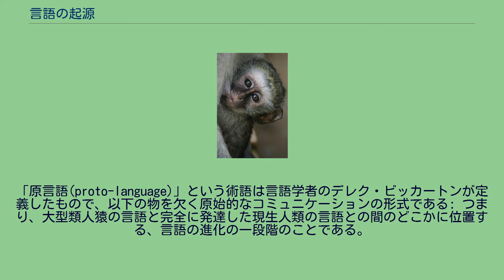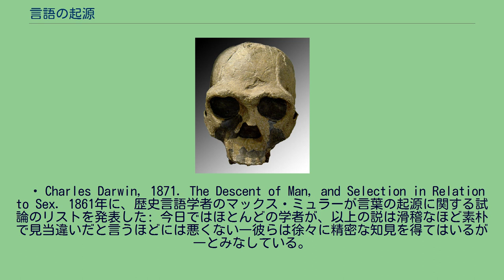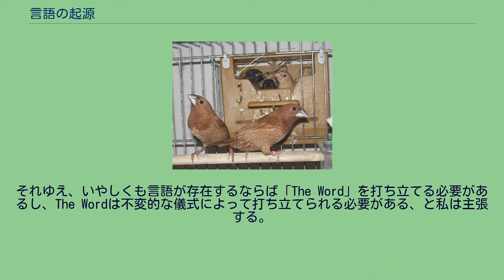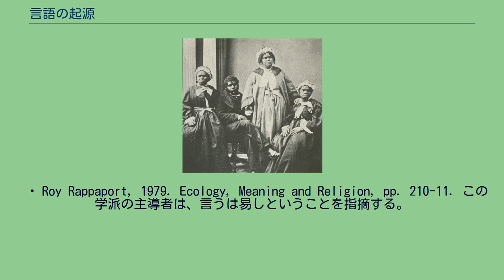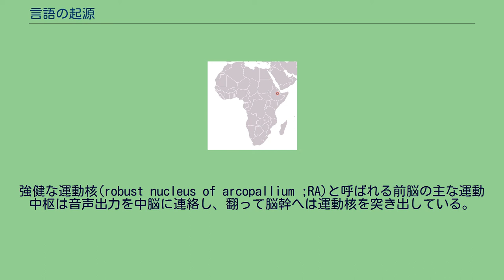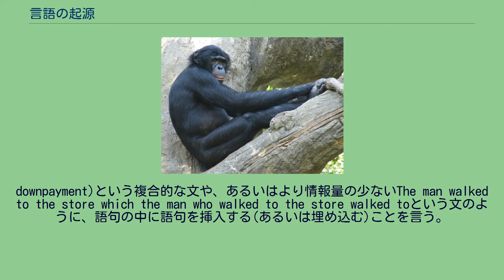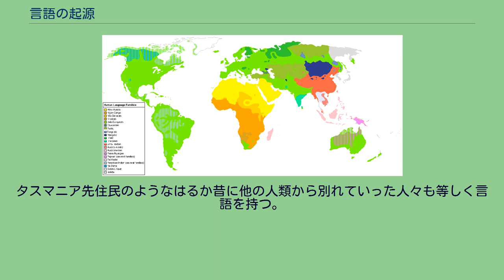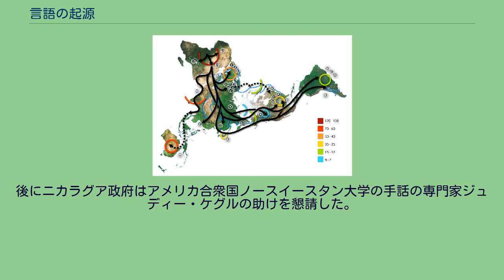言語の起源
起源・発祥
言語の起源（げんごのきげん）では、ヒトにおける言語の起源について記述する。
言語の起源は広範に議論される話題である。
人類の進化史において、言語が最初に起こったのは、どのように、なぜ、いつ、どこでなのかに関して、数多くの仮説が存在する。
1990年代初頭以降、「言語の起源」の解明に新しい方法でとりくむ言語学者、考古学者、心理学者、人類学者その他の専門家の数が増加している。
言語の起源に対するアプローチは、何を基本的な前提にしているかによって分類することができる。
「連続性理論」は、言語は複雑なので何もない所から急に完全な形で言語が現れるのを想像することはできないという考えに基づいている。
言語は、私たちの祖先の霊長類の間で言語に先立つ前-言語的体系から発展してきたに違いない、とされる。
「不連続性理論」は、逆の考え、つまり、言語は他に類のない特徴なのでヒト以外の動物の特徴と比較することはできないし、そのため人間の進化の過程で全く突然に表れたに違いない、という考えに基づいている。
もう一つの異なる理論は、言語が概して一般的に符号化された生来の能力であると大抵みなしている前二者と違い、言語を主に文化的な、つまり、社会的な交流を通じて習得される体系だとみなす。
ノーム・チョムスキーは不連続性理論の卓越した唱道者だが、この問題に関して彼は同僚たちの中で孤立している。
約10万年前に言語機能(心―脳の構成要素)が「瞬間的に」「完全」もしくは「ほぼ完全」な形で出現するような進化の一度きりの突然変異が霊長類の一個体に起こった、と彼は主張している。
続いて哲学的主張が手短に行われた。
まず、進化について知られている者から:一個体における偶発的な遺伝的変化によって種のいかなる生物学的変化も起こり、そうした変化が交配可能な集団内で広がっていく。
第二に、言語理論の計算機的観点から:求められる唯一の能力は心の再帰的データ構造(いわゆる離散的無限の性質、人の心に特異的に表れる)を構成・処理する認知能力である。
ヒトの心に離散的無限という性質を付与するこの遺伝的変化は(Nを定数として)Nまで数え上げることができるなら無限に数え上げることができる(つまり、Nまで構成できるならN+1も構成できる)ことになる、とチョムスキーは主張している。
このことは、論理的事実の問題として心が決まった数までしか数え上げられない状態から無限に数え上げられるようになる漸進的な変化の方法が存在しないのでヒトの言語機能の進化は跳躍進化であるという主張を前提としている。
不正確な類推ではあるが、ヒトにおける言語機能の形成は結晶の形成に似ている。
離散的無限は霊長類の過飽和状態の脳における種結晶であり、一たび一つの小さいがしかし決定的なかなめ石が進化によって生まれると物理的法則によって今にも発展してヒトの心にならんばかりになる。
連続性に基づく理論は近年大多数の学者が唱えているが、発展をどのように把握するかに関しては諸説ある。
言語を概ね先天的なものだとみなす人々の中には、―特にスティーヴン・ピンカー は—ヒト以外の霊長類の中で先駆者を特定することを考えようとせず、単に言語機能は通常の漸進的な方法で発展したに違いないという考えを強調する者もいる。
言語を概ね先天的なものだとみなす人々の中には、―特にイブ・ウルベク は—言語は霊長類のコミュニケーションからではなく、それより著しく複雑である霊長類の認知能力から発達してきたと述べる者もいる。
マイケル・トマセロのような言語を社会的に習得されるコミュニケーションの道具とみなす人々は、言語は音声ではなくジェスチャーによる霊長類のコミュニケーションの認知的に制御された側面から発展してきたとみなす。
音声的な面での言語の先駆者を考える際には、連続性理論をとる人々の多くは言語が初期の人の歌う能力から発展してきたと想像する。
言語の発生を何らかの社会的変化の結果とみなす人々は連続性か非連続性かという対立を超えた立場に立つ。
ここでいう社会的変化とは先例のないレベルでの公共的信託が生まれることによってそれまで休眠状態に置かれていた言語的創造を成す遺伝的能力を開放するようなものである。
「儀式・発話の共進化理論」はこのアプローチの一例である。
こういったグループに属する学者は、チンパンジーやボノボでも、野生状態ではほぼ使わないとはいえ、記号を使う能力を潜在的に有しているという事実を指摘する。
言語の発...